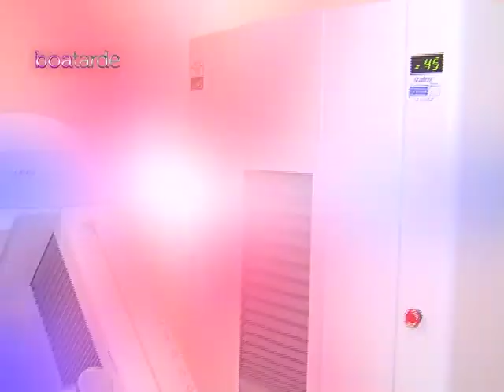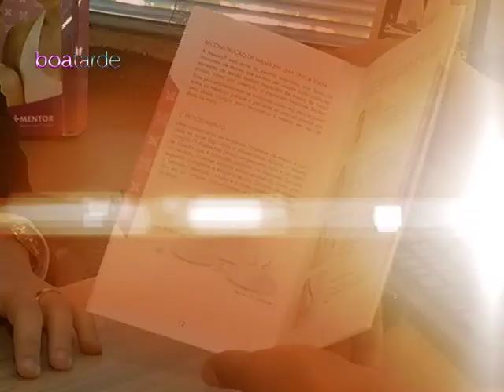Exame de Mamografia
O câncer de mama atinge 1% dos homens e 99% das mulheres.  Como a prevenção ainda é o melhor tratamento, vamos conhecer como é feita a mamografia e mostrar que o exame não é um bicho de sete cabeças.

 Produção: Claudia Fernandes
Reportagem: Anderson Zanchin
Cinegrafista: Leandro Lugye
Edição: Nick Maia

*Reportagem exibida no programa Boa Tarde -- 13/02/2014 TVE -- Mais Jundiaí na sua TV.